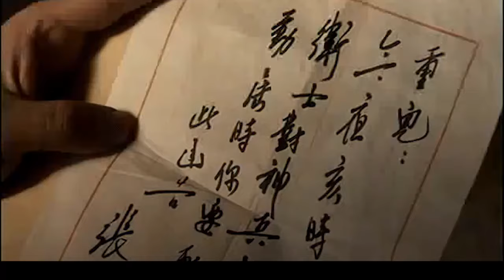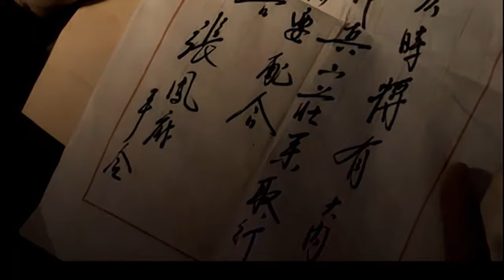【古装热播剧】女皇 17 | 赵丽颖身负祖辈血海深仇 偷梁换柱身入敌国 夺下王位自立为女皇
🌸主演：赵丽颖
🌸类型：古装、武侠、神话、爱情